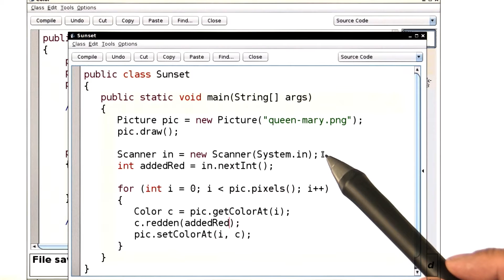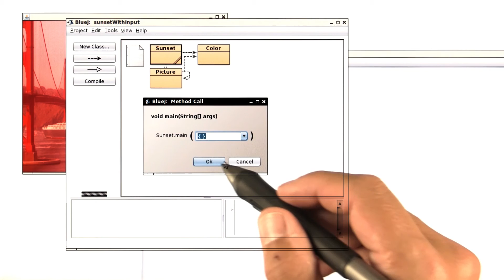Your Own Sunset Effect - Intro to Java Programming